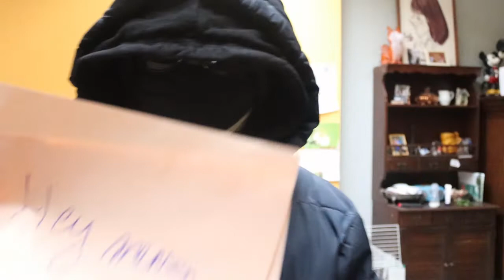raad wie ik ben